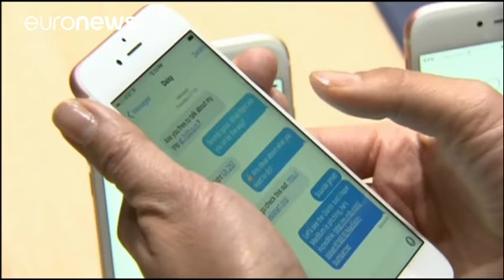Πρόστιμο στην Apple θα καταβάλει η Samsung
Η υπόθεση αφορά θέματα ευρεσιτεχνίας…